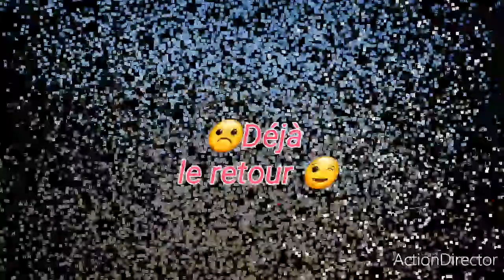Mescher sur terre et sur l'eau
Mescher à découvrir ou redécouvrir, petit village tranquille sur l'estuaire de la gironde à faire sur  terre comme sur l'eau ,des grottes et habitations troglodytes